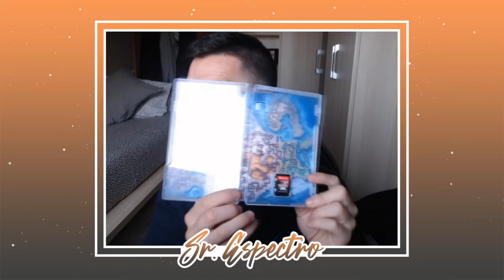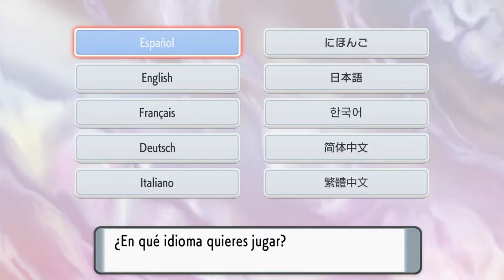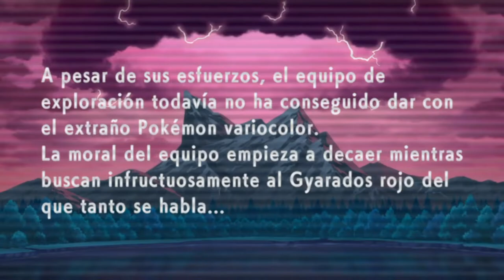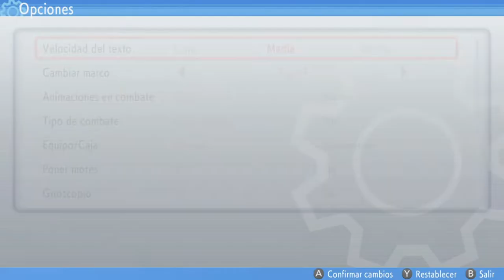EL REGRESO A SINNOH | POKÉMON PERLA RELUCIENTE #1